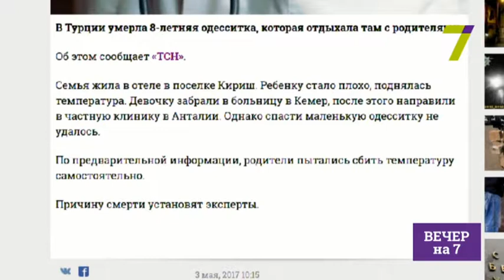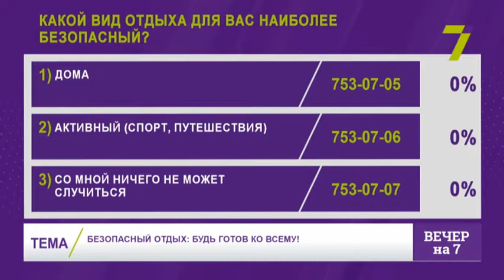Безопасный отдых: будь готов ко всему!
Федор Сердюк - основатель центра FAST (первая помощь и спецподготовка)

Елена Зуева - директор турагентства DАMAX